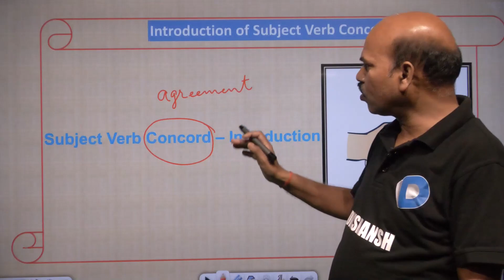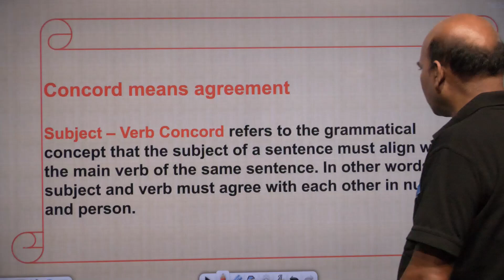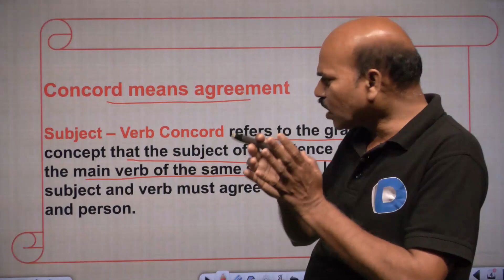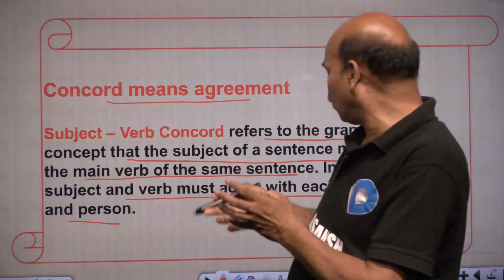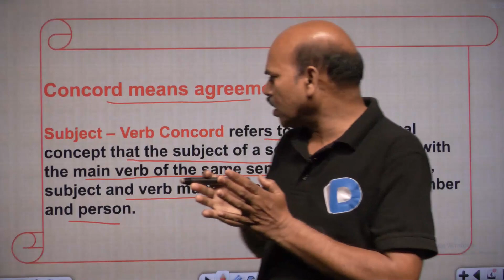Introduction of subject Verb concord || Dikshansh EduTech Pvt. Ltd.